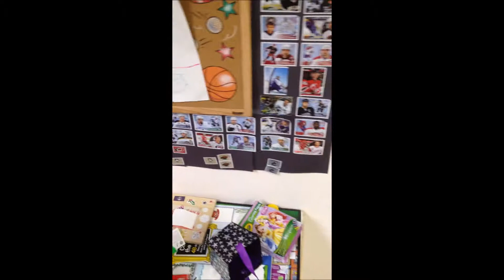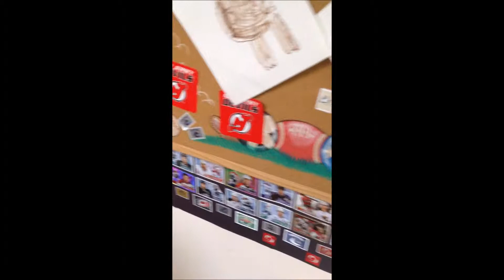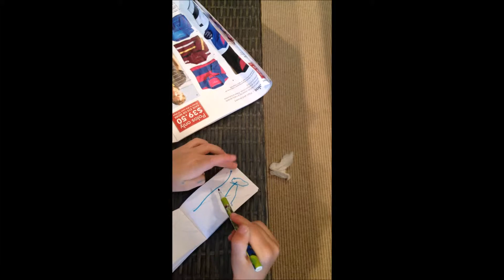Compilation 2010 to 2012